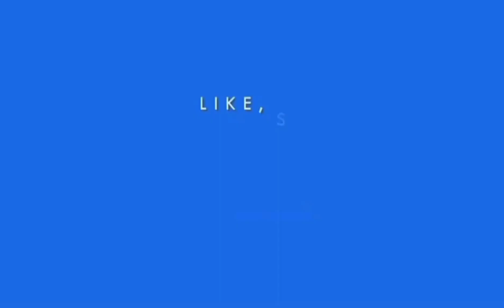MAGKANO ANG BILL NG NAOPERAHAN SA GALLSTONE?|Johnrizecarl Vlog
Vlog Title : MAGKANO ANG BILL NG NAOPERAHAN SA GALLSTONE ?|Johnrizecarl Vlog
              Sa video na ito ay malalaman niyo kung magkano ang bill sa hospital, at kung ang mga sintomas bago naoperahan, mga bawal at pweding kainin pagkatapos maoperahan.
   Ito guys ay galing sa aming kaibigan na naoperahan nitong January 2024.
      Panoorin niyo po ito guys kasi related ito sa pagtaas ng contribution ni Phil health.

Application for Editing
Inshot
Camva
PicsArt

Camera: CP
Mic: Mini-microphone
Video Making kit
Johnrizecarl Vlog#Tagalog tutorial